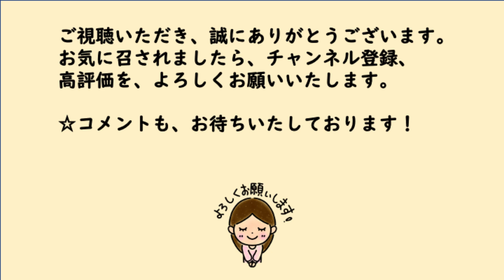【隠れた名作 朗読】 96 山本周五郎「小説と事実」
⭐️読み間違いのご報告
「2:08」時点で、午の日「うまのひ」を「うしのひ」と読んでおります、申し訳ございません。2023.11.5に、同作品の修正版を公開いたしております。
修正版は、こちらから。

【山本周五郎】
【作品紹介】
筆者が60歳の時執筆。周五郎の評論家に対する想いが・・・、しかし謙虚です。
初出/雑誌「前進座」昭和39年4月

★もし漢字の読み間違い等が見つかりました時は、私からすぐコメント欄と概要欄にてご報告いたします。😊

★聴いてくださり、心より感謝申し上げます。ありがとうございます！

★書籍/山本周五郎・全エッセイ集/中央大学出版部刊「小説の効用」より